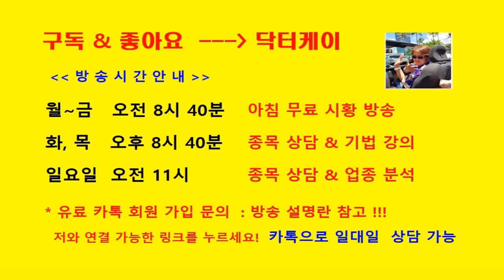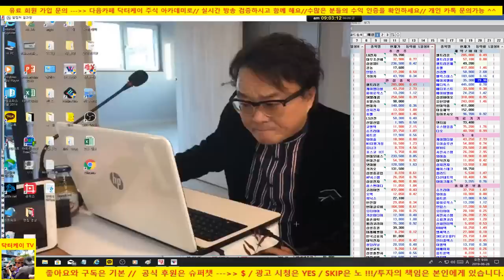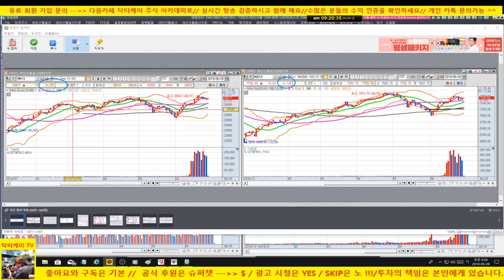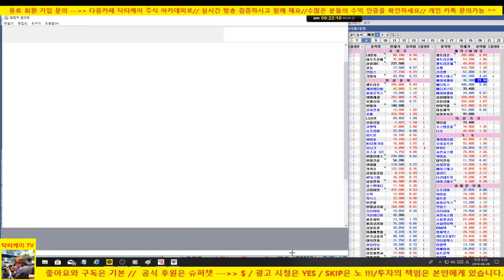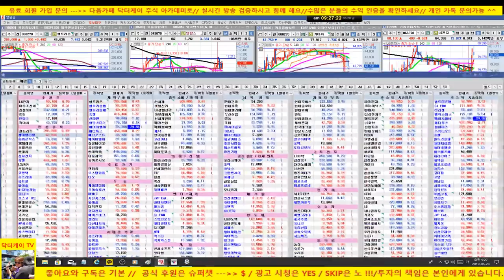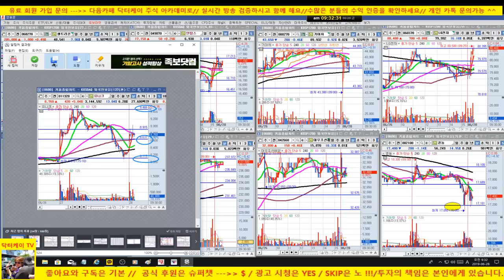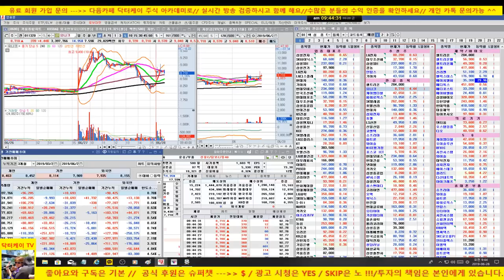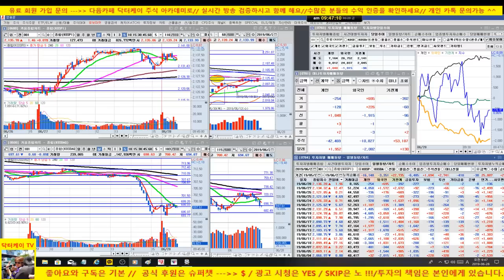[주식]셀트리온 아주 중요한 지점/바이오 짝사랑 노노노/윈도우 드레싱 여부 & G20 이후 흐름은?/190628/대한민국 No.1 닥터케이 주식아카데미